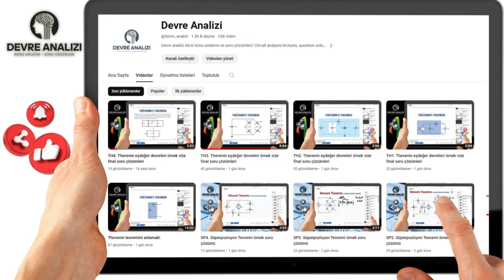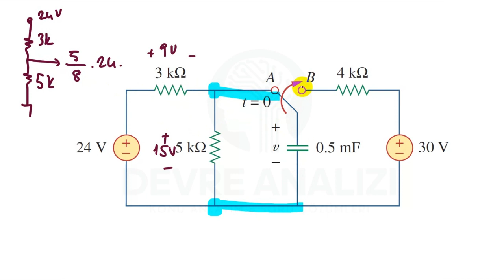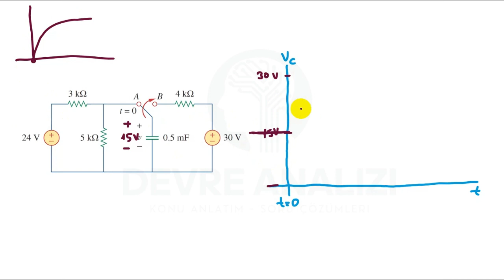DC _ RC8. RC devre örnek soru çözümü